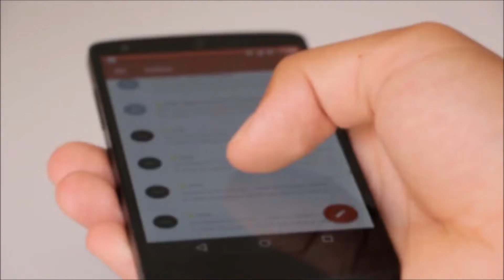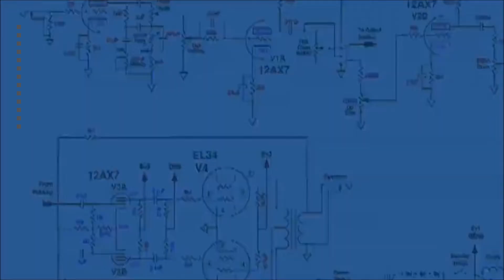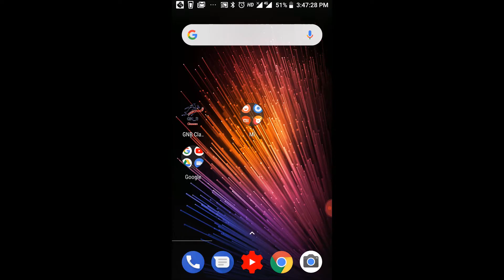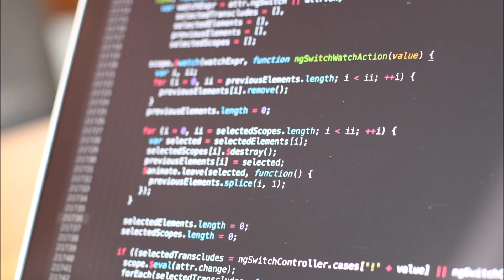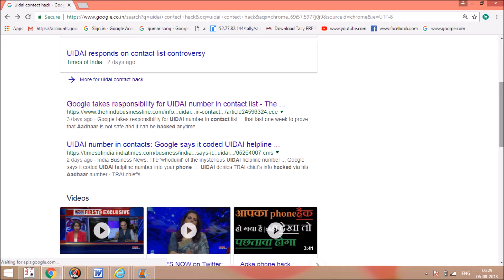आपके मोबाइल में अपने आप UIDAI नम्बर सेव होने का पुरा सच automatically saved | UIDAI Truth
Google Tales Responsibility ...
The whole isue that was looming around for last two days on who put tha Aadhaar helpline number in your contact list, came to a relief.

late Friday night when Google, the Android operating system provider accepted that it had done it.

The company in a statement apologising said that an internal review has revealed that in 2014, the then UIDAI helpline number and the 112 distress helpline number were inadvertently coded into the Set up
wizard of the Android release given to OEMs for use in India and has remained there since.

""Since the numbers get listed on a user’s contact list these get transferred accordingly to the contacts on any new device," Google
said in a statement.

We are sorry for any concern that this might have caused, and would like to assure everyone that this is not a situation of an unauthorised access of their Android devices. Users can manually delete the number from their devices."

The company said it will work towards fixing this in an upcoming release of SetUp wizard which will be made available to OEMs over the next few weeks.

Earlier, UIDAI had clarified that they were not responsible for the number appearing in users contact list. The Authority said that it has 'not asked or communicated to any manufacturer or service provider for providing any such facility whatsoever'.

The Aadhaar provider emphasised that the said 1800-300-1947 is not a valid UIDAI Toll free number and some vested interest are trying to create unwarranted confusion in the public.

UIDAI's valid Toll free number is 1947 which is functional for more
than the last two years," it said. It has reiterated that it has not asked or advised anyone including any telecom service provider or mobile manufacturers or Android to include 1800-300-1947 in the default list of public service numbers.

The Cellular Operators Association (COAI) also said that telecom operators were also not responsible. “The inclusion of a certain unknown number in the phonebooks of various mobile handsets is not from any telecom service provider,” COAI said.

The issue had come to light when an ethical hacker Elliot Alderson on Twitter Thursday asked: “Do you have @UIDAI in your contact list by default?” There was a flood of retweets and questions raised by many on how it can be possible and blamed the UIDAI, Android and the phone makers.

This furore on social media also forced the UIDAI and also service providers to send their statements to clear the air, and at last Google late at night.

There has been attempts by many hackers and coders over that last one week to prove that Aadhaar is not safe and it can be hacked anytime to get details of a person because everything including bank accounts, PAN and many others.

TRAI Chairman RS Sharma triggered the whole debate who challenged the hackers telling them they can cause no harm to him by knowing his Aadhaar number.

It led the government also to clarify again that there has been no misuse of UIDAI database till date and 'core biometrics' of Aadhaar were totally safe.

Addressing concerns over the safety of Aadhaar database raised during the Queston Hour in the Rajya Sabha, Minister of Electronics and Information Technology Ravi Shankar Prasad on Friday said, "There has been no case of misuse of UIDAI database till date."